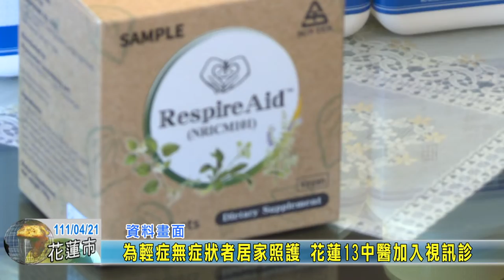20220421 02 為輕症無症狀者居家照護 花蓮13中醫加入視訊診